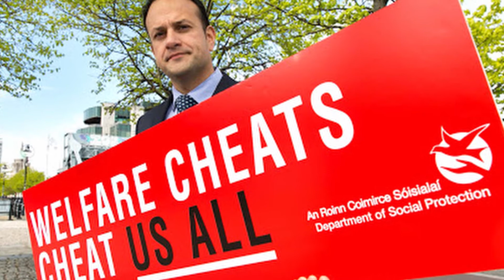Attack On Unemployed Smokescreen For Austerity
The government has been going on about people with no jobs travelling.

It's all a smokescreen for austerity coming down the line.